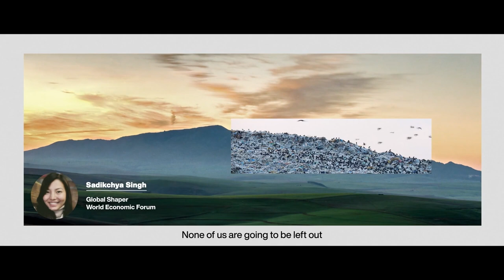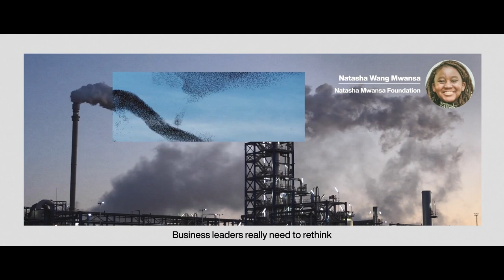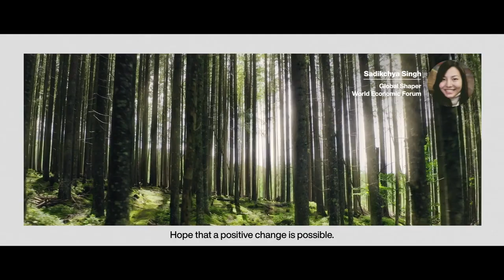Well-Being with Precision Consumption | Sustainable Development Impact Summit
Imagine a world where every consumer has access to personalized health information to manage their own nutrition, physical activity, sleep, stress and disease management enabled by precision technologies – the powerful combination of personal data, artificial intelligence and internet of things.

This impact session is supported by the Future of Consumption platform and explores the inclusive policies, practices and partnerships needed to accelerate the responsible adoption of precision technologies at scale. Speakers: Quentin Palfrey, Stefaan Verhulst, Page Motes, Ali Mostashari, Erica Alessandri.